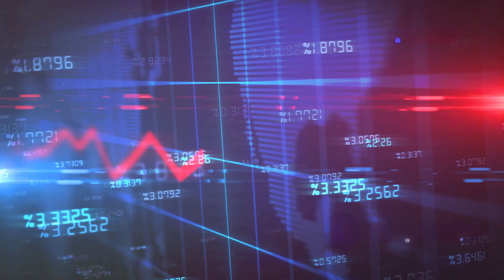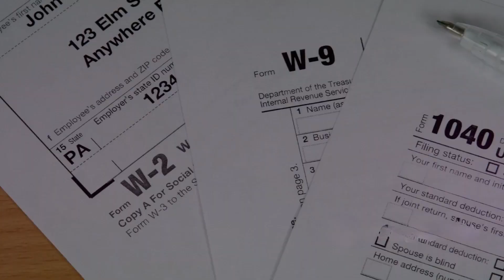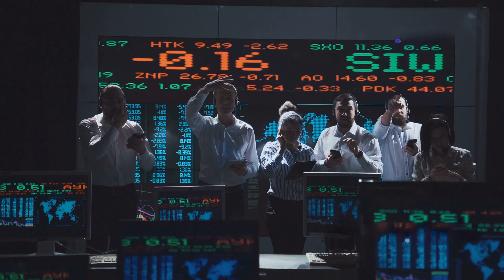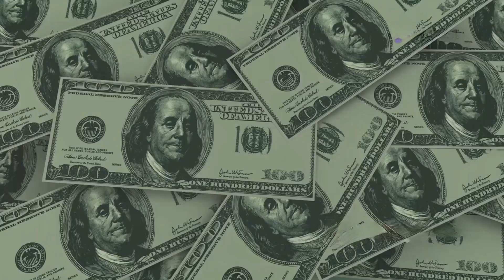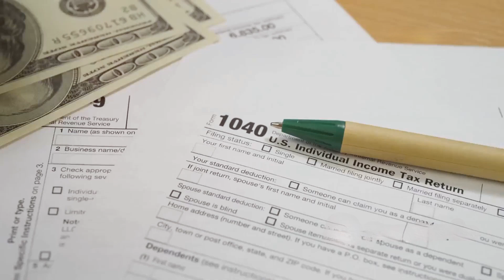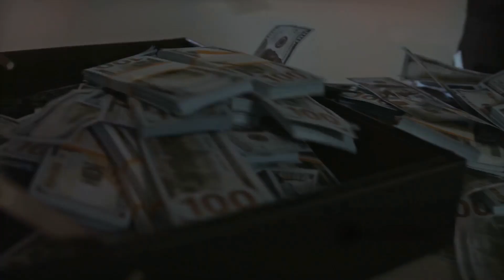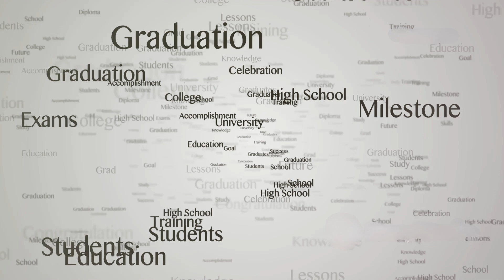¿Por qué los ricos se hacen cada vez más ricos?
En este episodio, desentrañamos las estrategias que utilizan los millonarios para aumentar su riqueza y cómo tú también puedes aplicarlas en tu vida. Hablaremos sobre la importancia de la educación financiera, las inversiones inteligentes, y la mentalidad de crecimiento. Además, compartiremos consejos prácticos para ayudarte a construir tu propia fortuna. Si quieres entender las claves del éxito financiero y dar tus primeros pasos hacia la riqueza, ¡este video es para ti! ¡Comencemos!